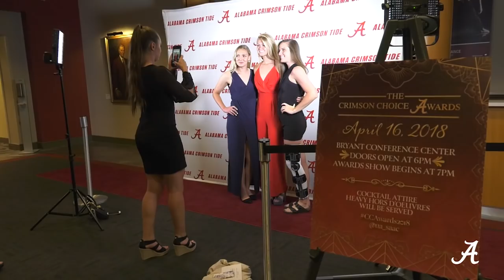Crimson Choice Awards Highlights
Recently, UA student-athletes came together to honor and recognize their peers during the 2018 Crimson Choice Awards. Thank you to every Crimson Tide Foundation donor whose support of Alabama Athletics allows these outstanding student-athletes the opportunity to fulfill their dreams.